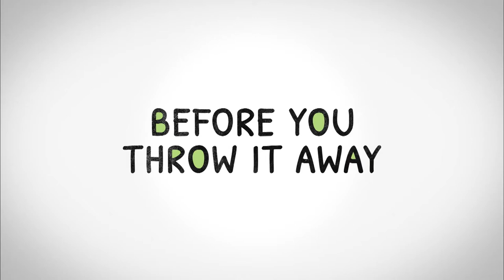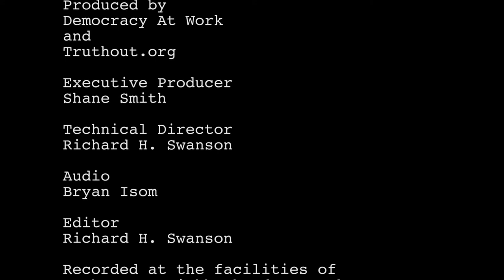Economic Update With Richard Wolff: How Capitalism Affects Family Dynamics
Aired 8/09/16. Wolff and guest Dr. Harriet Fraad, mental health counselor and hypnotherapist discuss Volkswagen and Audi using their business expenses to fund their private parties, senior bankers from Ireland going to jail, corporate leaders from around the world becoming politicians and giving businesses governmental favors, pensions, unions and tax increases. They also talk about underfunded pensions, a Yale University worker fired over breaking racist window artwork, then being reinstated, the relationship between capitalism and sex, how corporate decisions affected society and specifically white middle and working class families and capitalism’s effects on American society and personal relationships.

Aired 8/09/16.